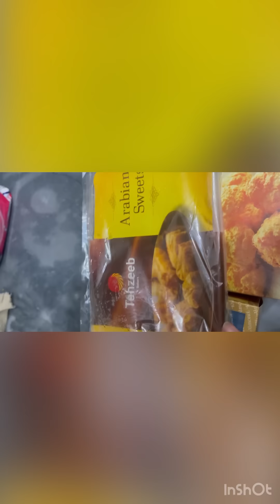Tahzeeb bejhu biskit